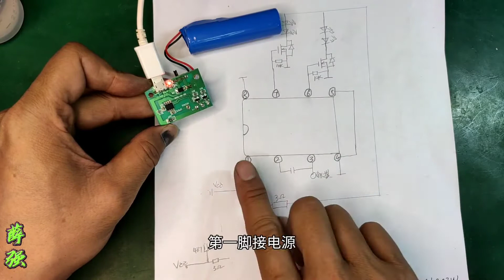便宜没好货，充电台灯拆解，内部没有任何保护，电池很容易损坏